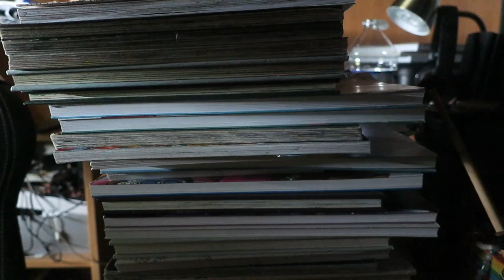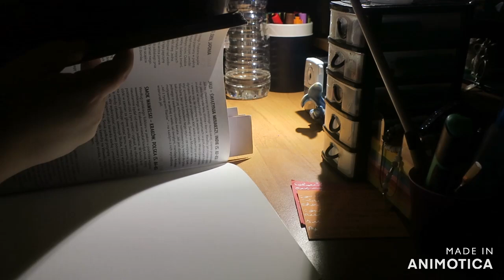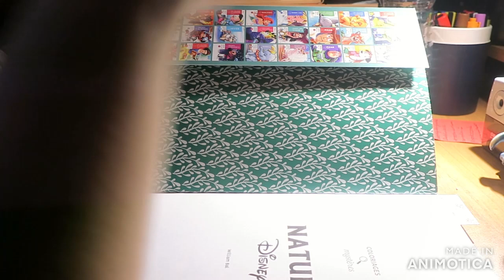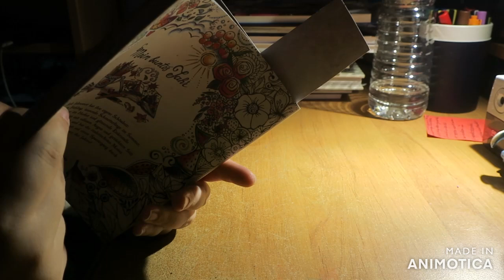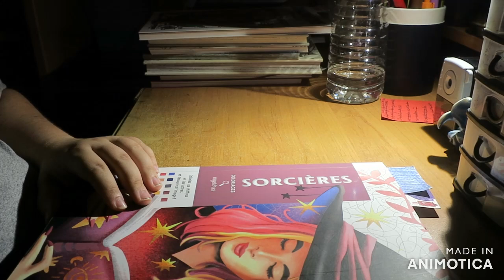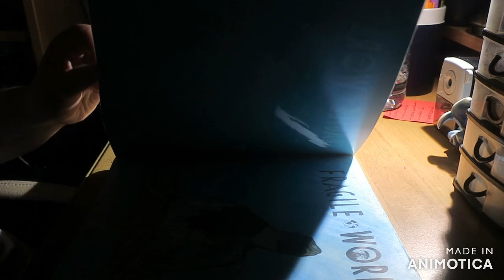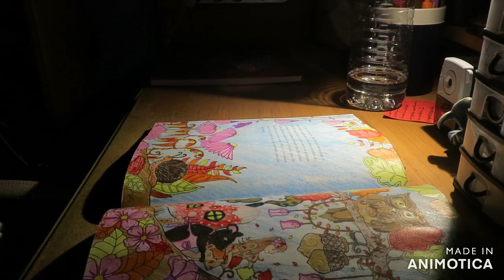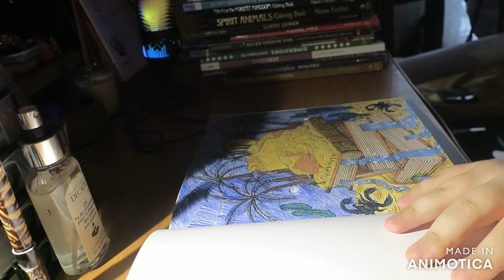coloriage terminée du mois de septembre et octobre